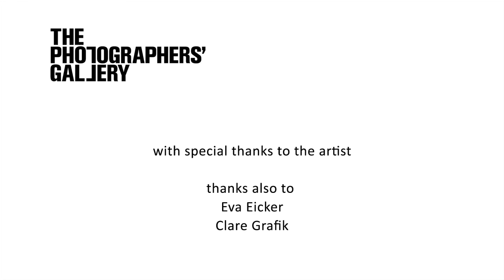Gregory Crewdson - Cathedral of the Pines at the Photographers' Gallery London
Gregory Crewdson talks about his work Cathedral of the Pines currently on display at The Photographers' Gallery until 8 October 2017.

Sound/Film/Co-edit: Stephen Connolly, Interview/Co-edit: Janice McLaren Video © The Photographers' Gallery, 2017